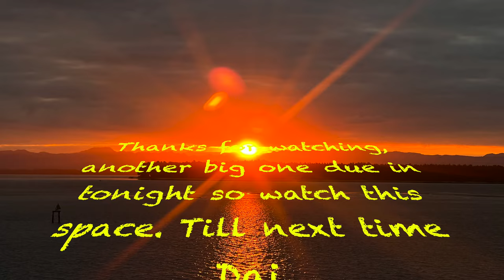Rose Harmony, Loading Sawn Timber. Bulk Boat.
Working alongside C3 while they load steel coils, C3 was also feeding the hook with the lumbar using a forklift, I had 2 nights in the gear and 1-night training James in the gear.  All went well.